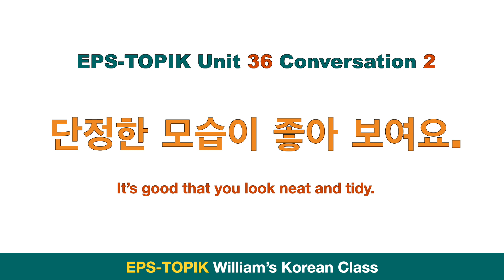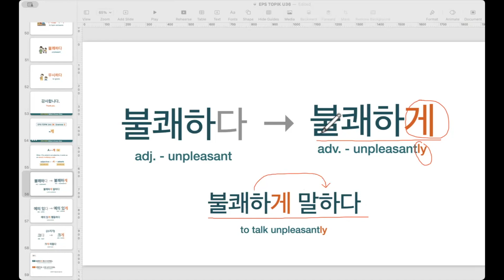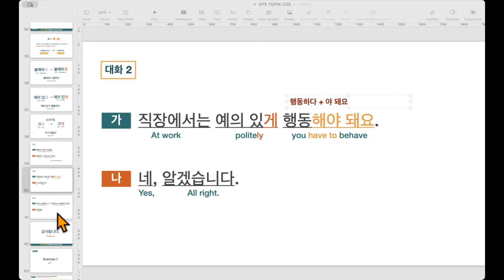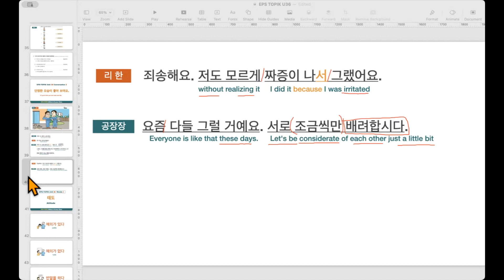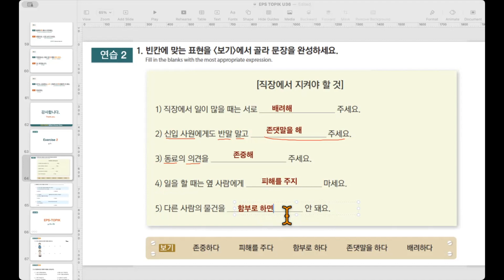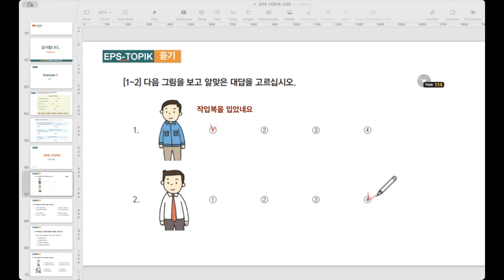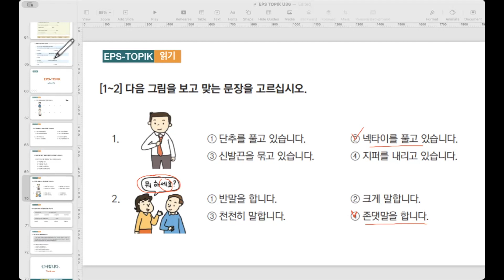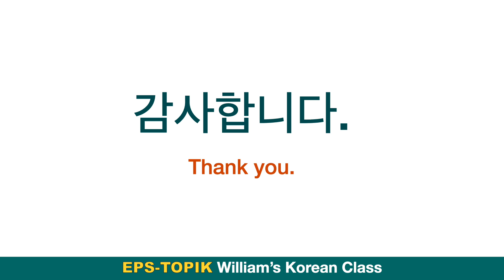Mastering EPS-TOPIK Unit 36 Part 2: Conversation, Vocabulary, Grammar, and Practice Test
Join me, in this comprehensive online lesson as we delve into EPS-TOPIK Unit 36 Part 2. This video is a must-watch for anyone aiming to excel in the EPS-TOPIK exam. We cover key aspects of Unit 36 Part 2, including practical conversation skills, essential vocabulary, intricate grammar points, and a practice test to assess your learning.

Designed for Filipinos learning Korean, this lesson simplifies complex concepts and provides valuable insights into the Korean language. Whether you're a beginner or looking to refine your skills, this video offers a structured approach to mastering the EPS-TOPIK Unit 36 Part 2. Don't miss out on the opportunity to enhance your Korean language proficiency with this live lesson recap.